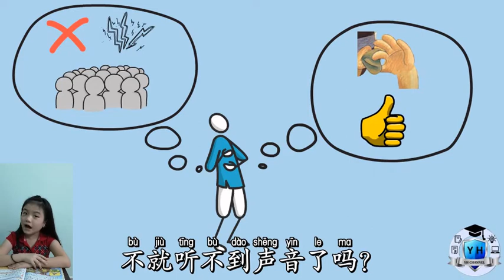小小朗读者2.0 - 蓝婧瑄（昔加末冶美小学）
三年级华文课本 第十四单元 读故事，学成语《掩耳盗铃》

大家也可以浏览我们的网页以观看所有的视频

谢谢支持